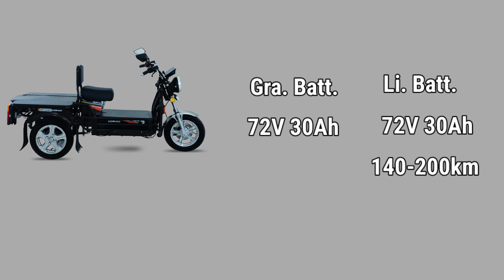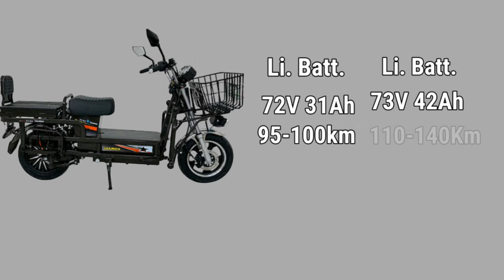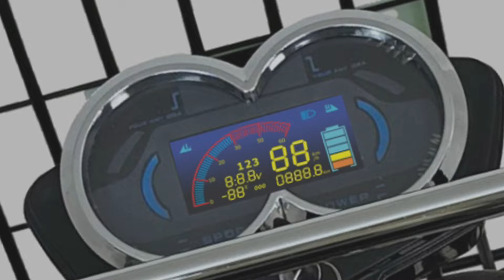खरीदने से पहले जान ले क्या है दोनो में Differrnce। Komaki cat 3.0 Electric Loader । Komaki cat 2.0